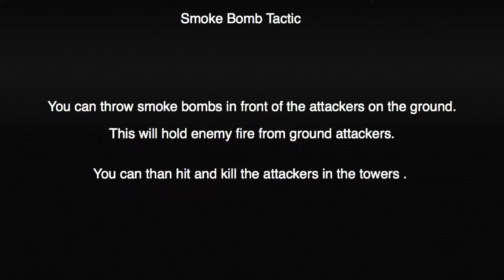Ryan Mini Smoke Tactics